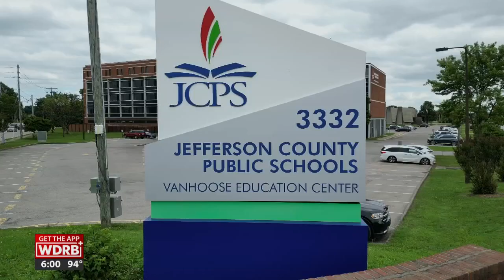JCPS board member drops out of upcoming school board race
Kolb currently represents District 2.